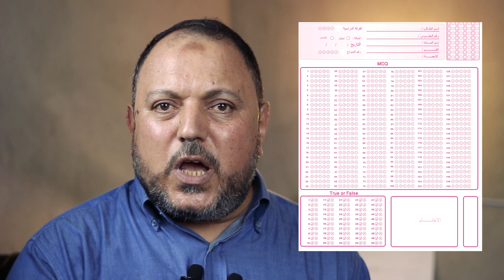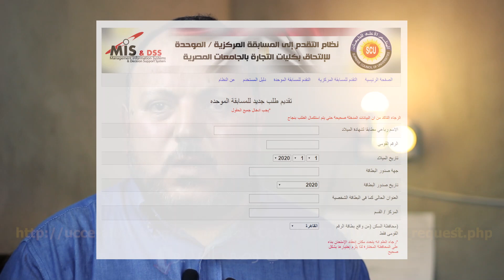دليلك الكامل " لمعادلة كلية التجارة " بالتفصيل.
3- الرابط الخاص للمجلس الاعلي للجامعات الخاص ب كل تفاصيل معادلة كلية التجارة " خطوات التقديم و المواد و طرق الدفع و مواعيد التقديم " :